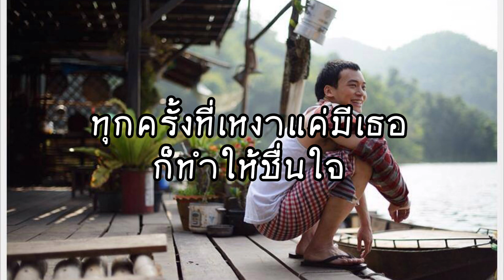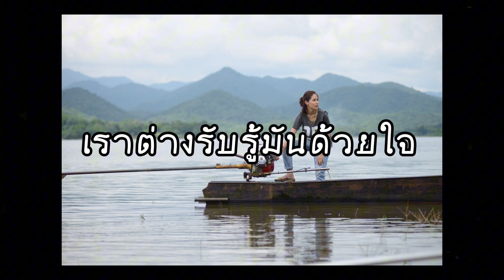ไม่ต่างกัน คาราโอเกะ (Ost.คิดถึงวิทยา 25 hours)